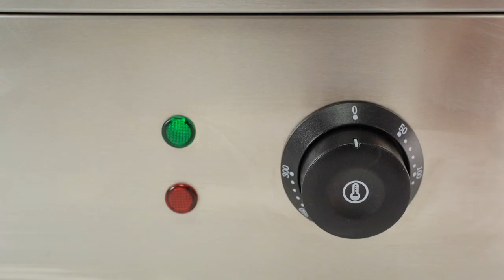WYZworks Ribbed Electric Adjustable Indoor Chef Thermostatic Counter Top Steak Oven Grill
Link to Item:

• Grease drainage funnels catches excess liquid in pull away drawer for easy disposal
Built-in stainless steel splash guards on the sides and back prevent grease spillage
•Thermostatic Temperature gauge easily controls the temperature of griddle.
•Drainage grease hole makes surface cleaning a breeze.
•Perfect for diner's or cafe's, performs great for just about all of your short order tasks